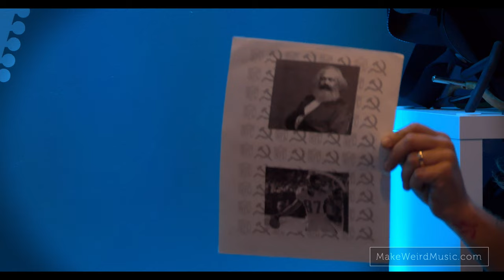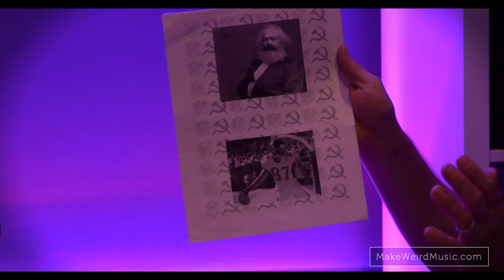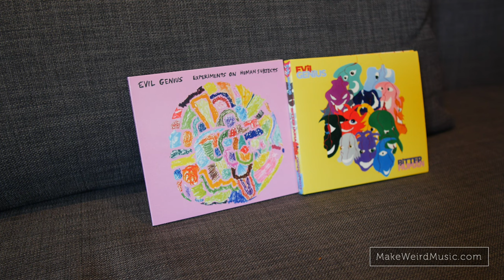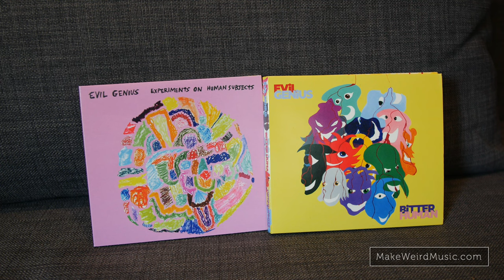Concert: "Colonel Karl Marx and Keenan McCardell" by Evil Genius live at the new MWM studio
Evil Genius is an experimental jazz trio with a fantastic new album called "Experiments on Human Subjects." Here's a song they performed at the new Make Weird Music backyard studio. It's one of my favorite tracks from their new album.

Evil Genius is Max Kutner (guitar), Stefan Kac (tuba), and Mike Lockwood (drums).